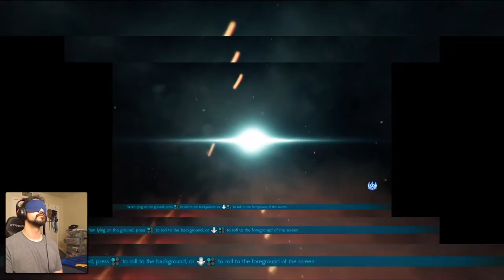Tekken 7 | Leroy Smith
BLIND REACT